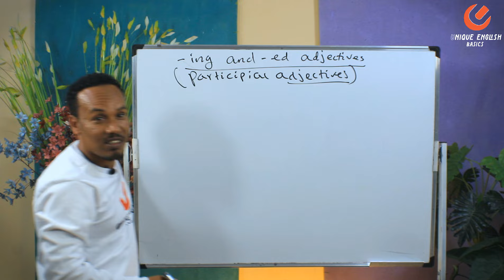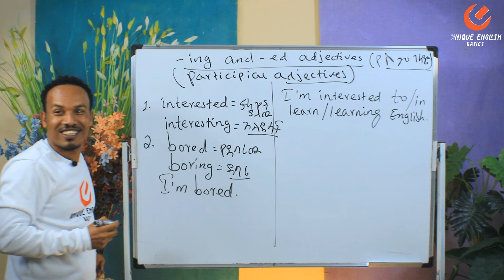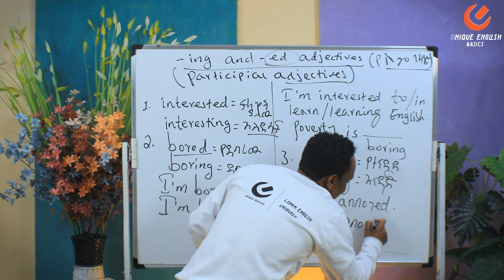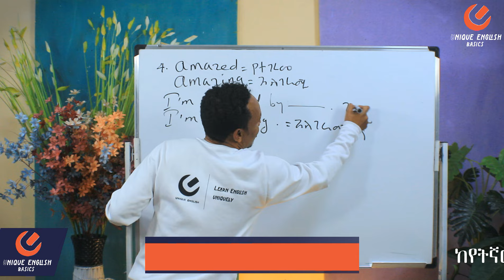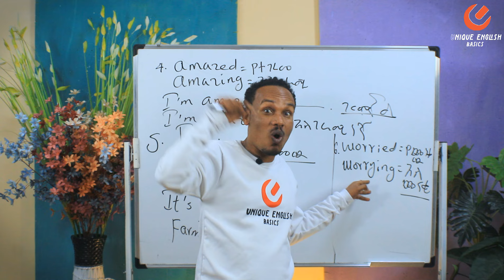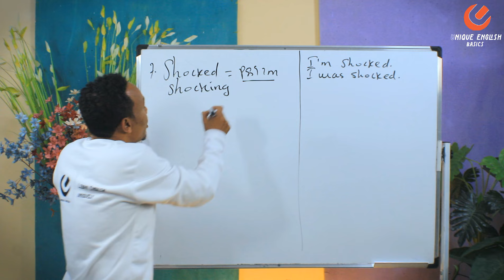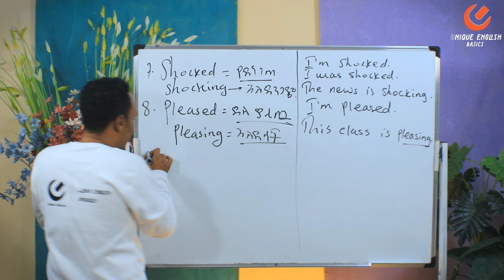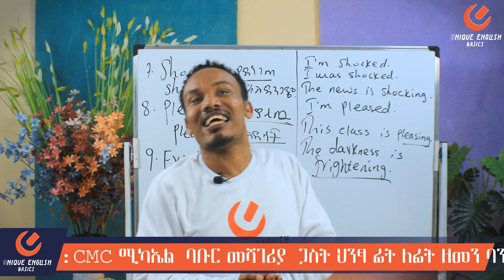የ 90 ቀናት እንግሊዝኛ ክፍል 18/ 90 days English part 18